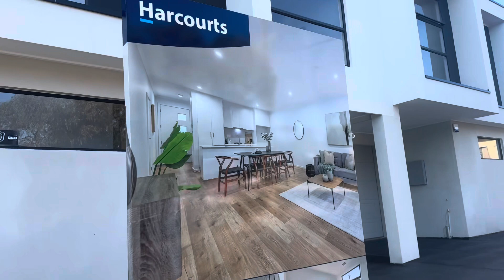33 Kelvin road , Bedford park. SA